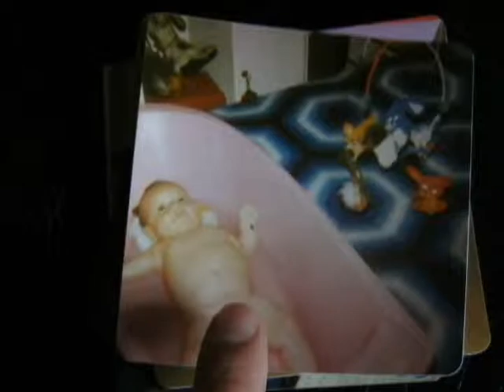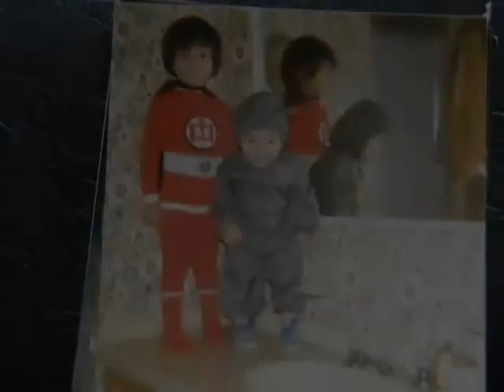Fotohistoria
Asignatura: Producción de Campo
guillermo chavez
Corporación Unificada Nacional de Educación Superior CUN
Docente: Bruno Pous Oviedo Nuñez
Bogotá -  Colombia
1 - 2012